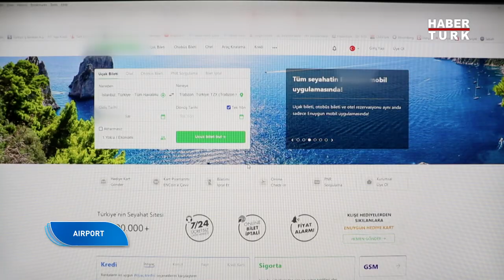Plansız seyahati düşünenlere altın öneriler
Airport'ta bu hafta, salgın sonrasında gezginlerin değişen tatil konsepti ele alınıyor. Planlı seyahatlerin yerini sürprizlerle dolu anlık tatil almaya başlıyor. Ancak spontane tatili düşünenlerin dikkat etmesi gereken hususlar var. İşte anlık tatil yapmayı düşünenler için 5 öneri.